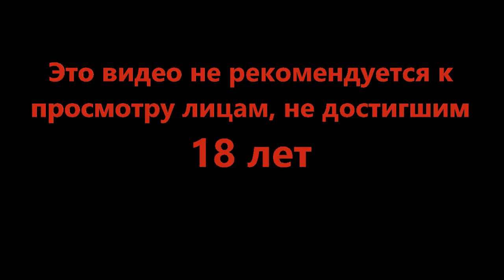Нелётная погода - Halo Infinite #7